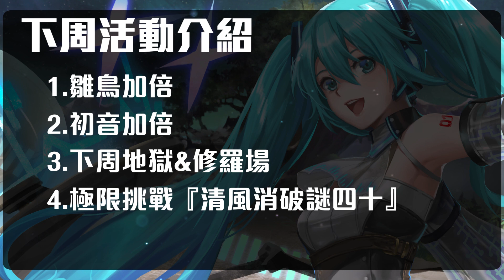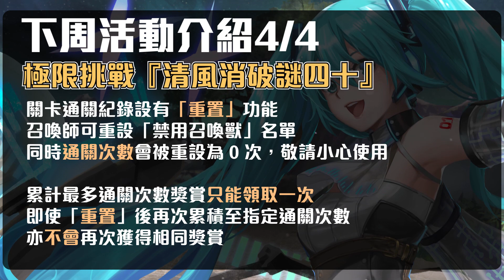【神魔之塔】下周活動介紹！240把鑰匙等你拿！友情抽卡雛鳥加倍！順便抽部件！